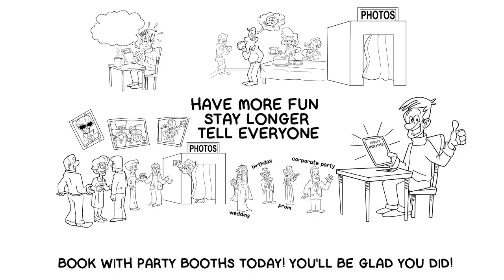Party Booths - Photo Booths Serving Nationwide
Party Booths has emerged as the largest and most distinguished provider of photo booth rental services in the entire nation simply because we provide our clients with the best customer service, highest quality photos, and the largest, most fun, interactive photo booth rentals available all at the best value!